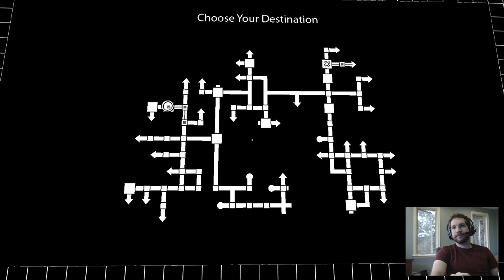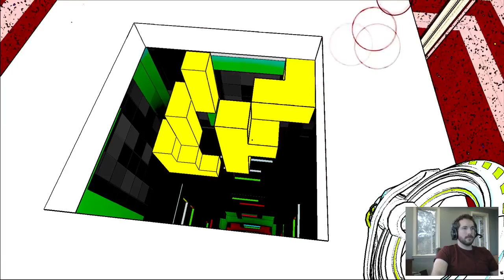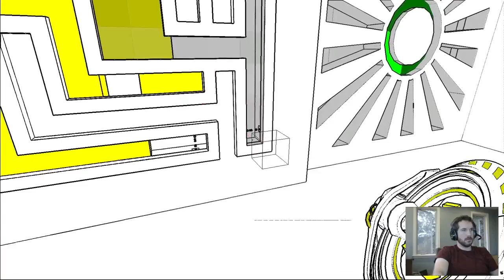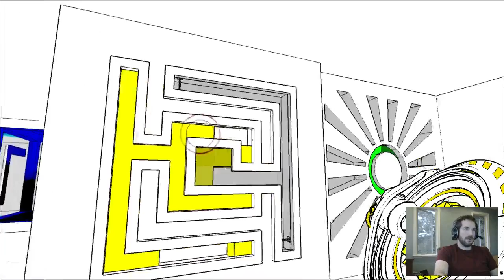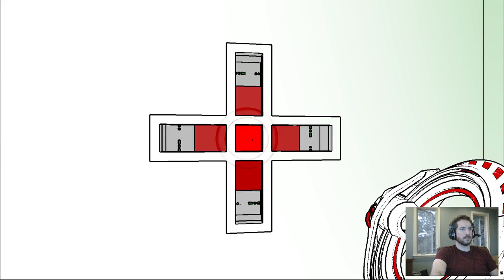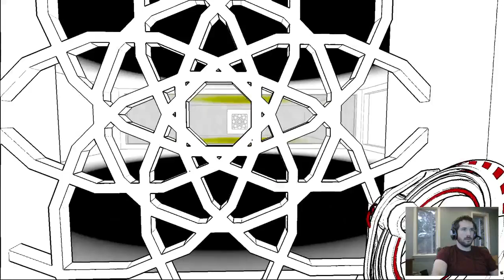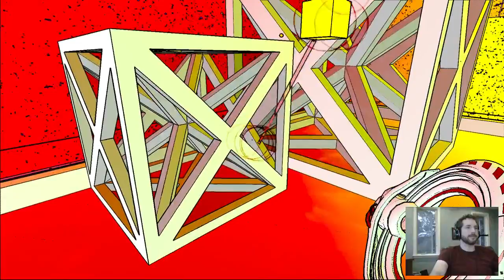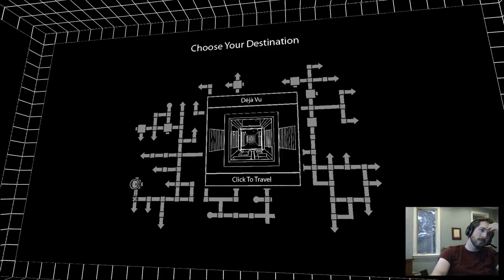Antichamber: Part 10 - Sweet, Sweet Success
In Part 10, I go up, fail to coax some blocks, nab the red gun, expand and contract, walk through walls, and get a little closer to the end